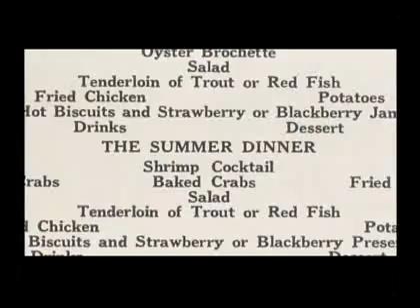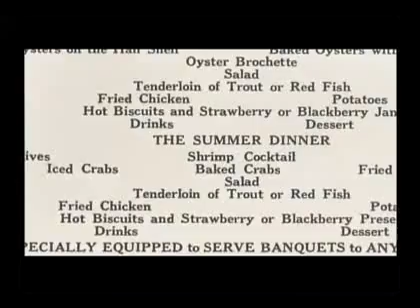THE HISTORIC SAN JACINTO INN, NEAR THE SAN JACINTO MONUMENT, TEXAS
i got this video from the website, below.  (i hope they don't mind).  :)
please visit their website, and maybe they'll be "cool" with it.